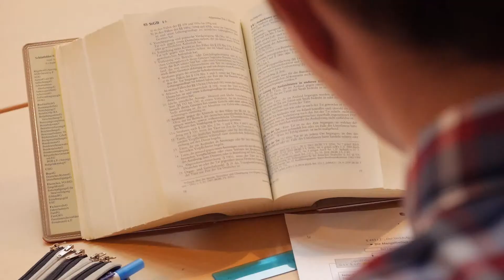Deutschlandstipendien an der Uni Halle